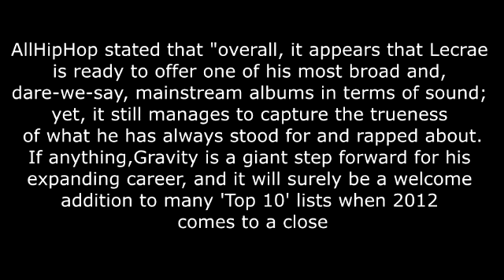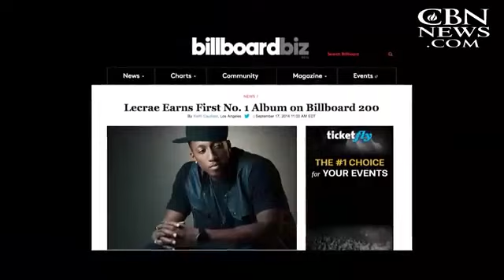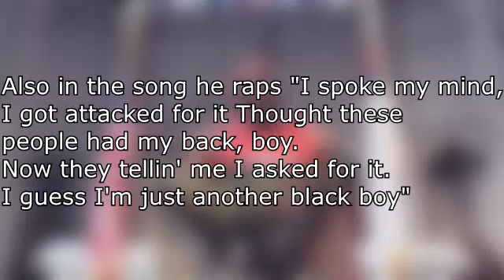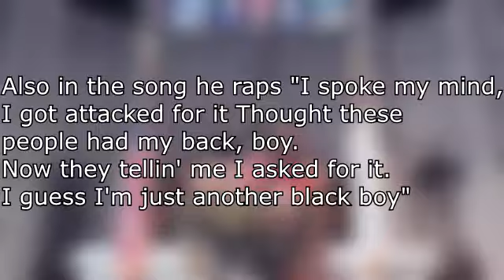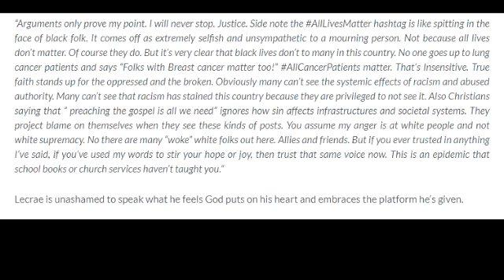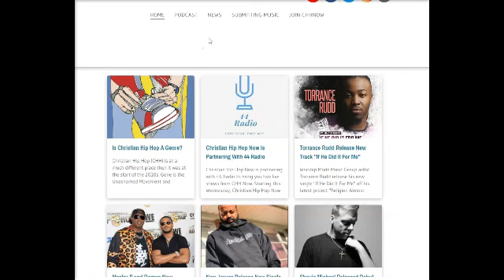The Fall Of Lecrae | 2020 Christian Hip Hop | Lecrae Documentary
On part two on the fall of Lecrae we are covering about how Lecrae the co-owner and founder of Reach Records had one of the most successful in this era of his career. Between 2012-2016 Lecrae albums were on the top of the billboard charts, Lecrae was winning multiple awards and headlining tours but this was also some of the darkest time in Lecrae's life.